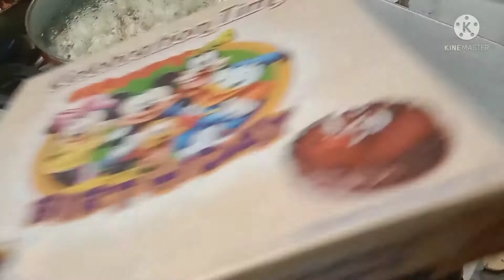Vlog12 || Dawat vlog || birthday party🎂|| bhai ka bddy celebrating🎉🎊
Second most liked YouTube